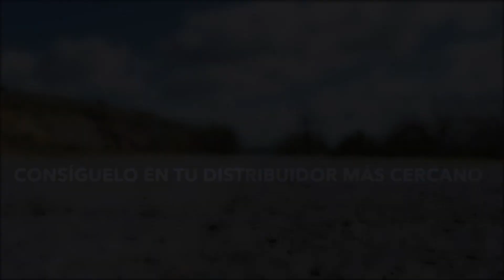Maxi scooter MALCOR MCT 125cc, la mejor opcion de scooter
Malcor presenta su nueva MAXI SCOOTER MCT 125cc con homologacion EURO 4. Circula por tu ciudad al mejor precio de toda españa, con las mejores calidades y con la moto mas bonita del mercado nacional!! Consiguela en tus distribuidores MALCOR o visita nuestra web oficial